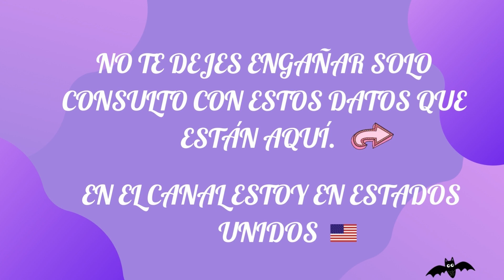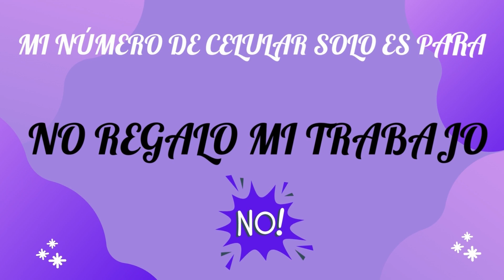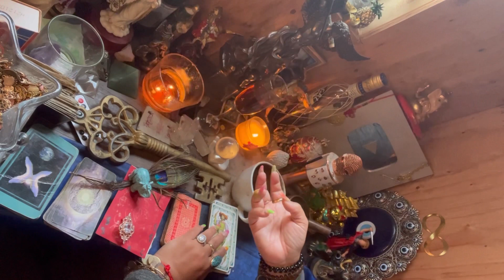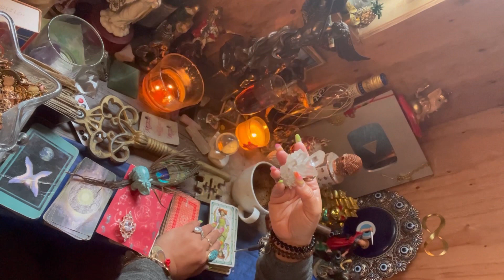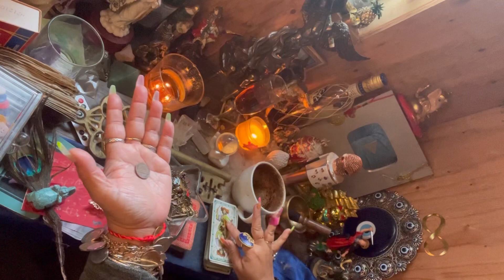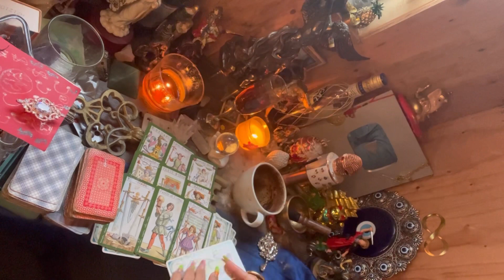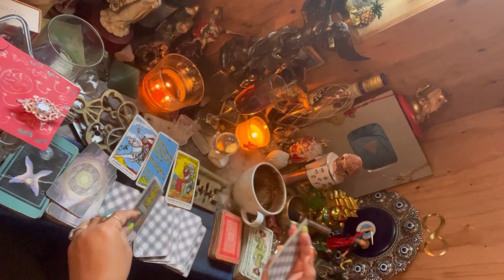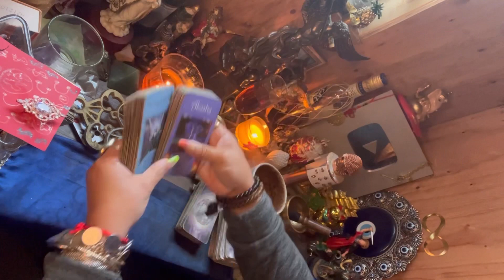Leo ♌️ lectura del café ☕️ +🔮+🗝se activa la ley causa y efecto en tu vida 🙏👌☀️10-17abr